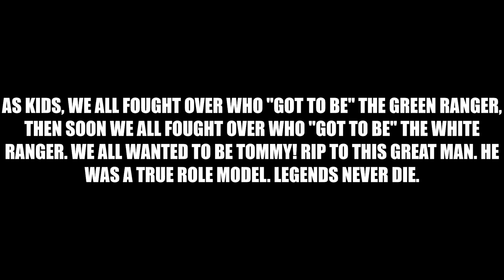Jason David Frank Tribute White Ranger Green Ranger Tommy R.I.P. Hero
A tribute to a legend, a great man, and one who really loved the fans and put in the hard work. I met him once. He had terrific charisma. He will be missed.